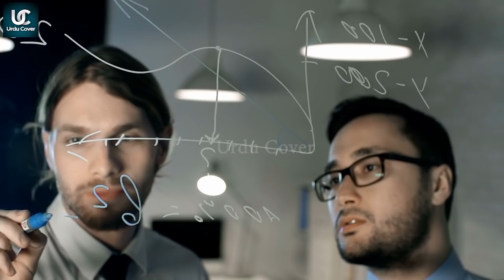Unknown facts about the planet K2-141b | Urdu Cover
Produced by : Talha Labib
Voice Over : Majid Malik
S.E.O :  Zain Mehmood